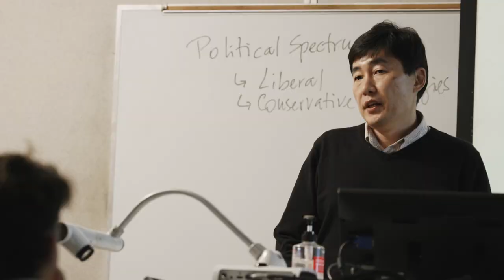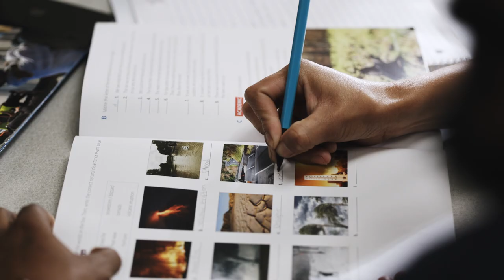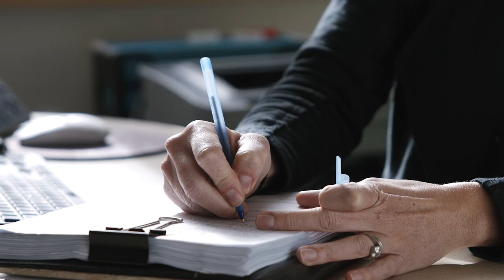Learn Your Way at Santa Rosa Junior College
If you’re looking for a place to grow, if you’re looking for a place where students come first, do more than learn. Learn your way, at Santa Rosa Junior College.